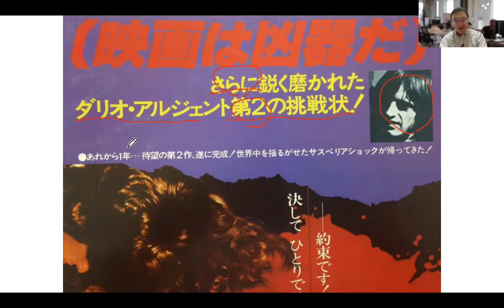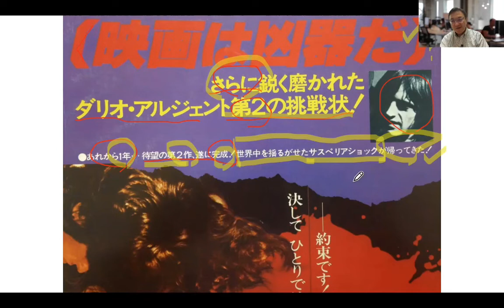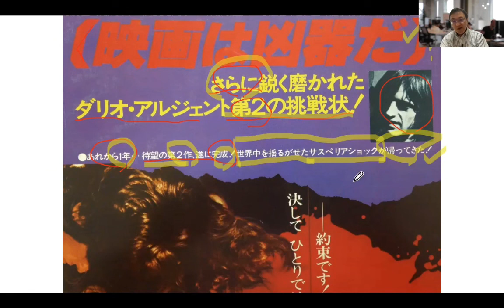『サスペリアPART2』の公開当時の雑誌広告の嘘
振り返ってみると、ダリオ・アルジェント監督『サスペリアPART2』の当時の雑誌広告には数々の「嘘」が含まれていました。